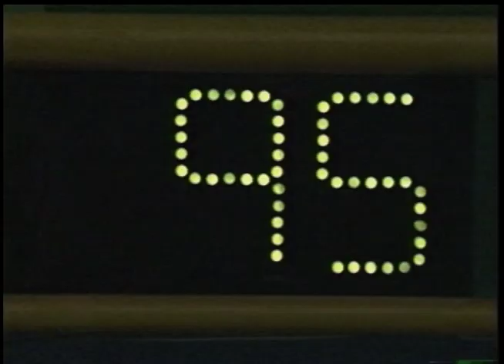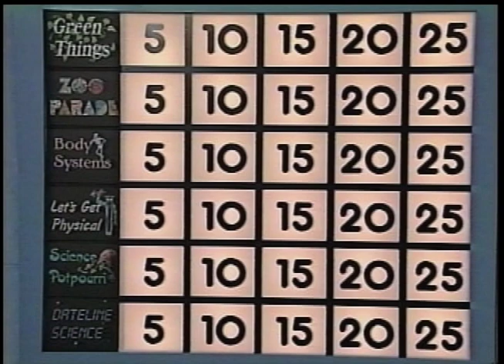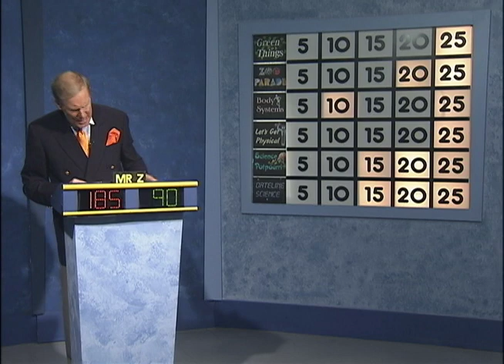Science Bowl 2017-18: Greenbelt vs Pointer Ridge